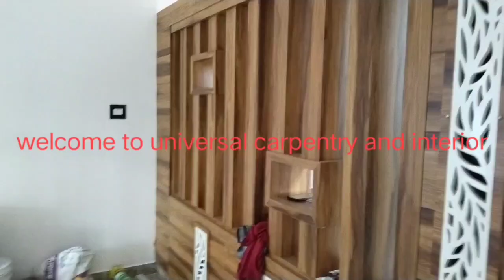Living Room നിങ്ങൾക്കിത് കണ്ടാൽ മനസിലാകും Simple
interior work in kerala style
instalation home
Play wood work